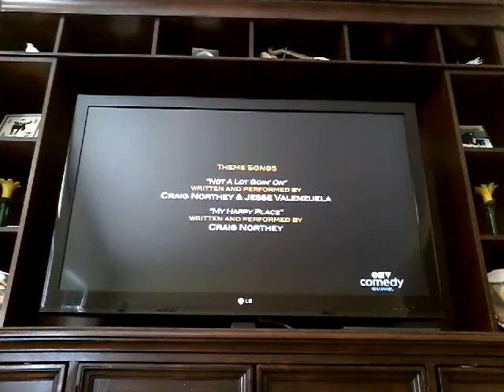July 18, 2020